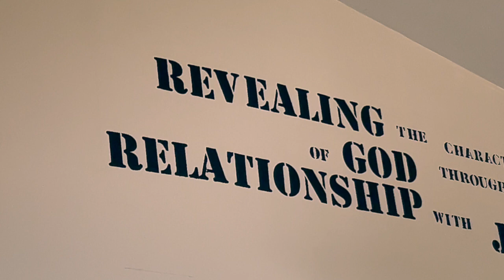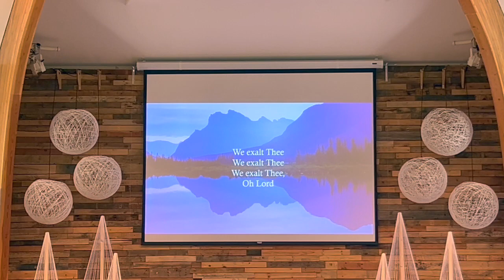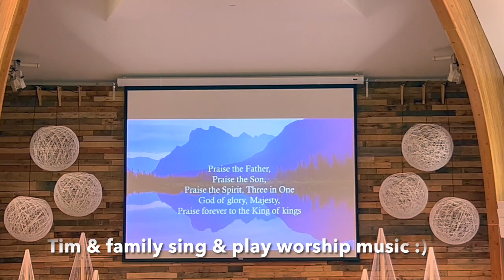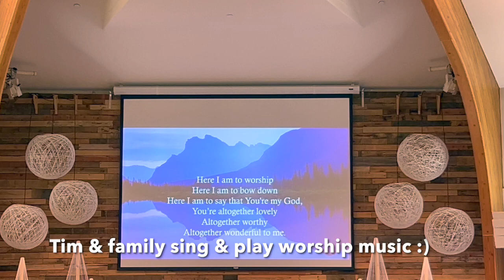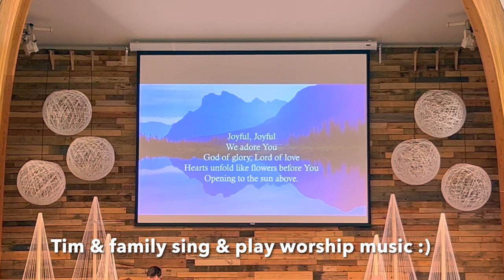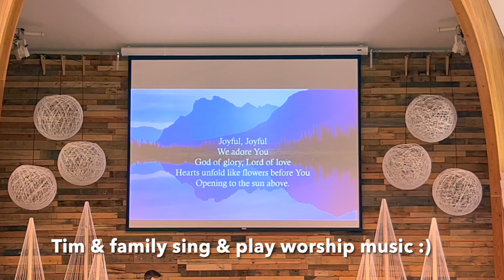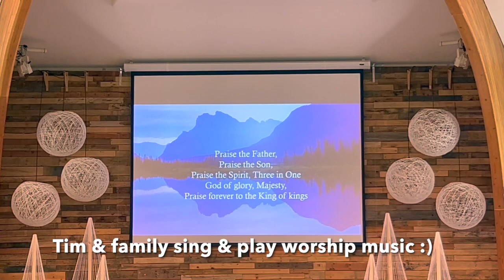Join Me to Praise God & Christ Jesus faith worship god Jesus and give the Lord your God praise!